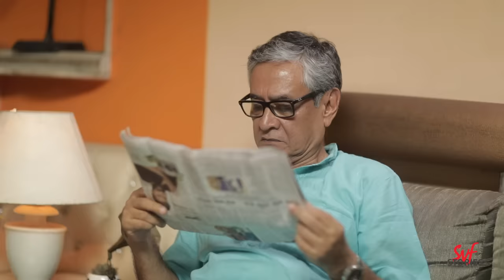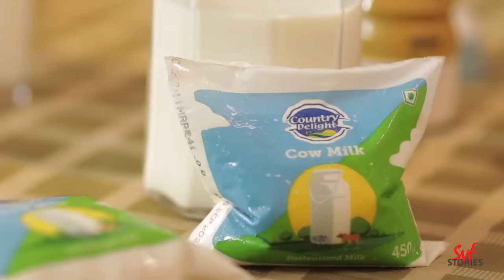দাদু দিদার বাড়িতে ফুগলা | Phugla New Video | Five-Star Phugla | Bengali Comedy Video | SVF stories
সব দাদু-দিদার কাছেই তাঁদের নাতি নাতনির প্রতি আলাদাই ভালোবাসা থাকে। আর যে দাদু-দুদার নাতি স্বয়ং ফুগলা, তার কথা তো বলারই প্রয়োজন নেই। ছুটিতেদাদু-দিদার বাড়ি গিয়ে সেখানে কতটা আদর-যত্ন পেল ফুগলা? দেখুন SVF Stories এর নতুন Episode- দাদু দিদার বাড়িতে ফুগলা।
Remember how it felt at your grandparents' place away from the merry din of the world? SVF Stories is all set to tickle that nostalgic side of you with 'Dadu Didar Barite Phugla'

Cast : Phugla, Dipanita, Sumita, Soumya, Liton